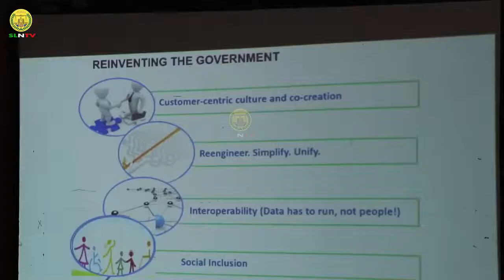Wasiirka isgadhsiinta oo furay Shir ku Saabsan Nidaamka Wadaagista Xogta Laamaha Dawladda Somaliland